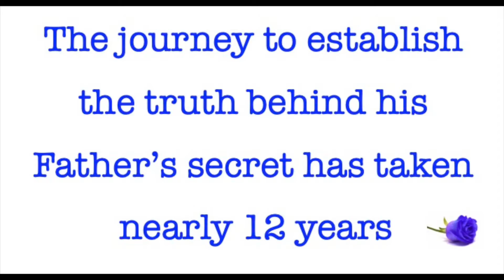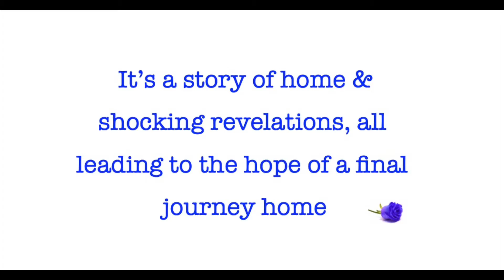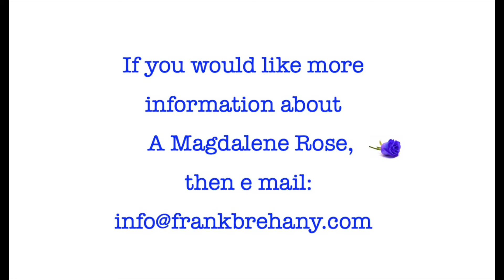A Magdalene Rose™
This film introduces a personal project leading to a book called 'A Magdalene Rose' by Frank Brehany.

It introduces the potential reader to a deeply personal family story and the Injustice of the Scaradh or 'The Separation'.

Across the ethereal beauty of Ireland comes a story of Love, Betrayal and Justice.

Coming in this year, 'A Magdalene Rose'